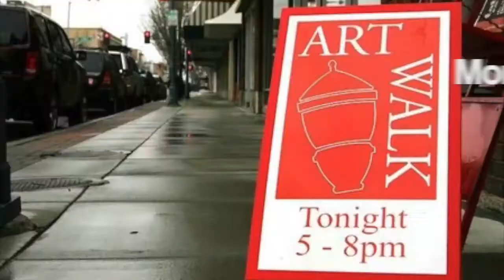Things to do in Pocatello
This super fast video just touches on all of the awesome things there are to do in Pocatello, Idaho. It's a great place to work, play and raise a family.